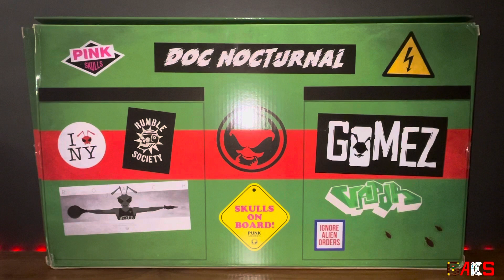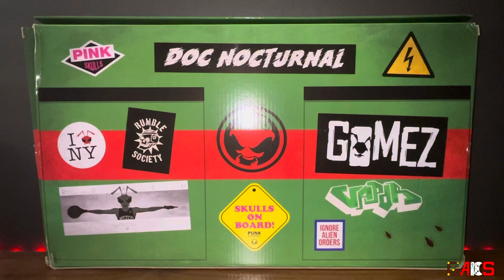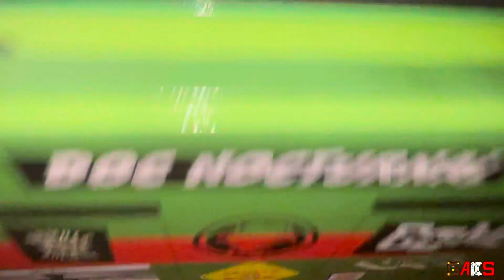Reseña calendario de adviento y Cuzin Eddi de Mezco One 12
El calendario de adviento de Mezco nos trae 12 sorpresas muy divertidas. Una de esas sorpresas es el Cuzin (primo) Eddi. Descubre junto con nosotros todo lo que viene dentro del calendario de adviento de Mezco One 12.